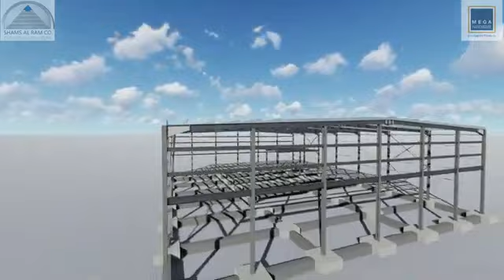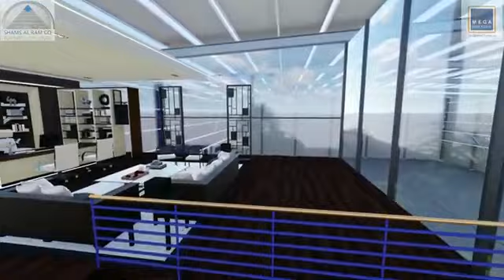افتتاح مركز توزيع الجملة قريبا في منطقة القسطل الصناعية - طريق المطار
Our new distribution Center will open soon in Qastal industrial area - airport road
ترقبوا افتتاح مركز توزيع الجملة قريبا في منطقة القسطل الصناعية - طريق المطار